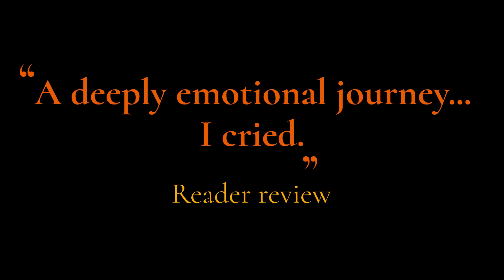Book trailer for None Such as She, historical fiction following the life of Morocco's greatest queen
A false prophecy leads to the rise of a great empire… and a dangerous queen.

11th century North Africa. In an attempt to change her destiny, love-struck Zaynab makes a false prophecy: that she is destined to marry a man who will create an empire. Although her plan backfires, Zaynab’s intelligence, beauty and ambition leads to four marriages, each lifting her status higher.
When Zaynab becomes the queen of Yusuf bin Tashfin, leader of the Almoravid army creating an empire stretching across North Africa and Spain, her status finally seems secured. But her desperate need to be loved turns her into a vicious rival to the other women in Yusuf’s life.

Can Zaynab find the love she craves? What will happen to the empire she has co-created? Is a great queen’s destiny about to be crushed by an insignificant Christian slave woman?

None Such as She is the unsettling third book in the Moroccan Empire historical fiction series. If you enjoy exploring the forgotten stories of history’s most significant women, then you will be gripped by this deeply emotional novel.

Meet Morocco’s greatest queen. Buy None Such as She today.